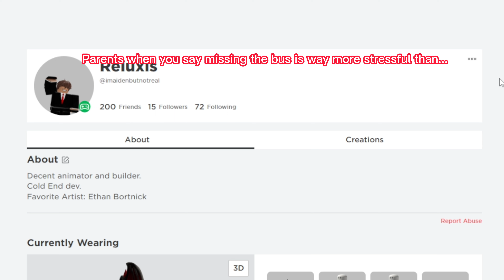Parents be like